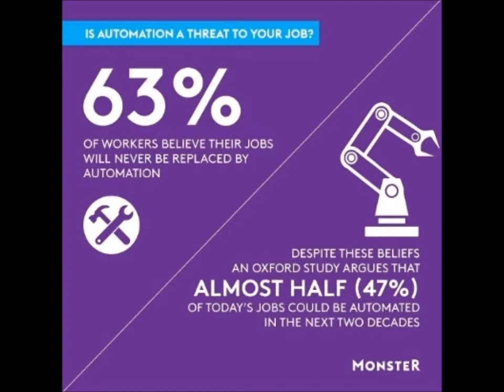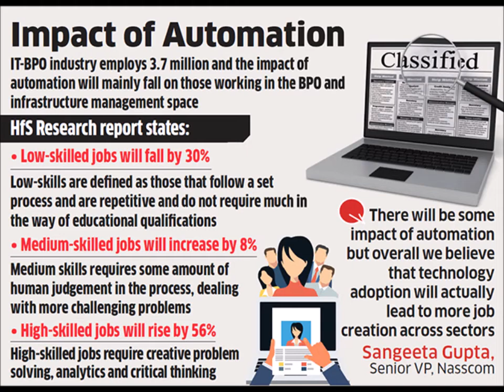Rise of AI: Automation of Jobs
This weeks discussion is on the rise of AI with different current events such as Sophia being granted citizenship in Saudi Arabia and the automation of everyday jobs.
Please execuse the humming in the background, my mic picked up on my computer and outside noises. Next time I'll need to move locations.

Documentary "The automation and the future of jobs"
Also check out "Human Need Not apply"